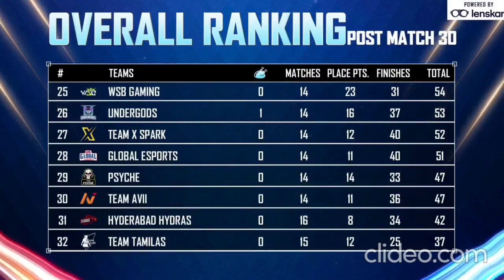Nodwin Gaming Points Table | Day 5 | Overall Standings | BGMI